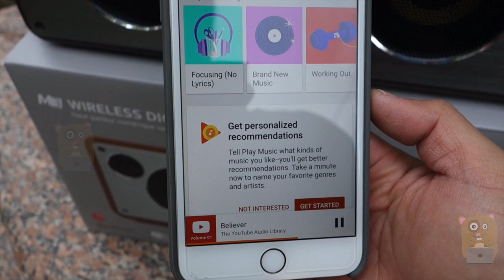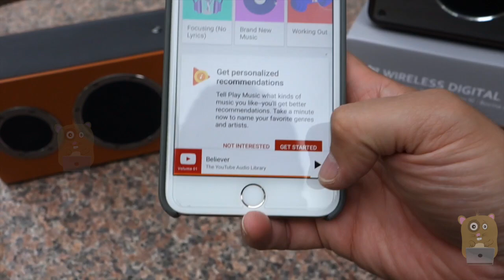GGMM M3 Wireless Digital Speaker - AirPlay & Bluetooth Review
Wi-Fi/Bluetooth/Aux: Connect directly to your Wi-Fi network for internet radio, your music library and favorite online streaming music services like Spotify, Pandora, and iHeartradio. Connect via Bluetooth, direct Wi-Fi, Wi-Fi router, or AUX. Easily switch among separate audio sources and add up to 16 devices without disconnecting. Wifi working over 160 feet.
Reddot Winner: Beautifully designed and awarded with the 2015 award, this retro designed speaker is covered with handcrafted leather and brushed with a CNC (Computer numerical control) stainless aluminum alloy panel. Spice up your life with 4 stunning colors: black, red, caramel, and coffee. Perfectly paired with the aluminum panel, the exquisite leather will make it an effortless addition to any room.
Rich Listening: Integrated top of the line DAC will minimize sound distortion and provide superior sound quality. Comes with 2x glass-fiber mid-bass speakers and 2x silk dome tweeters. Experience rich ample sounds and deep bass. No sound loss with Wi-Fi or Bluetooth protocol during transmission between HiFi devices.
Multi-room Music System via Wifi :If you buy two or more our wifi speaker, you can connect them via your home wifi and play same music in different room. Connect up to 10 speakers. Each speaker can stream L/R channels to create a surround sound experience. Free App: Download "GGMM MUSIC" App from your Apple Store/ Google Play to control your speaker through your smart phone/ tablet wirelessly.
Compatibility: Works well with Apple products. iPhone, iPad, iPod, Mac, Android phone/ iOS, OS, Windows. Package Contents: GGMM Wireless Digital Wi-Fi / Bluetooth Speaker, AC adapter, 3.5mm audio cable